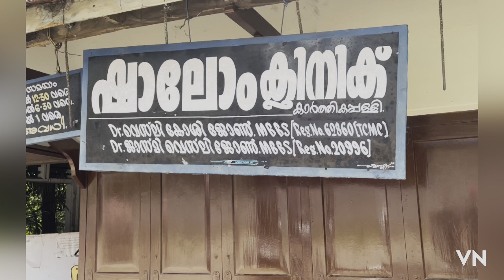മോനെ കുത്തണ്ട മോനെ കുത്തണ്ട 😯😯😯